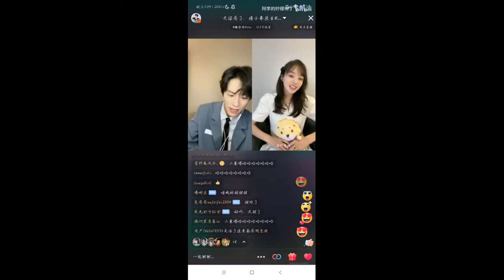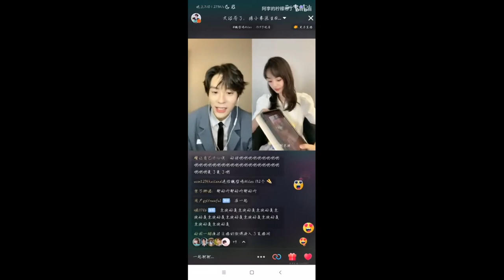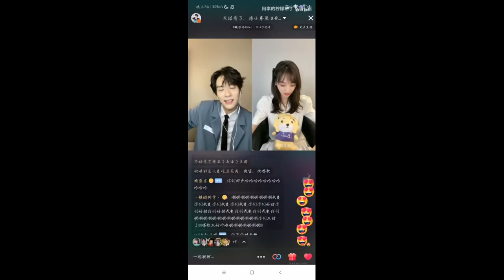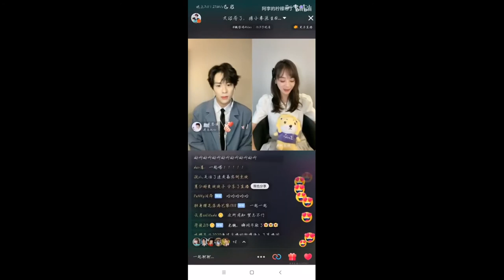Hu Yi Xuan & Miles Wei / Wei Zhe Ming 【Weibo. 魏哲鸣Miles】(07.08.2021) + link to all interviews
Weibo. Miles Wei / Wei Zhe Ming